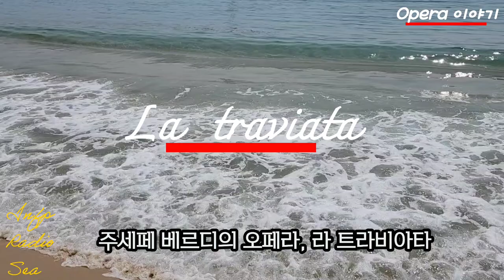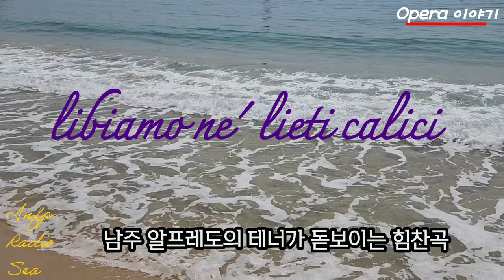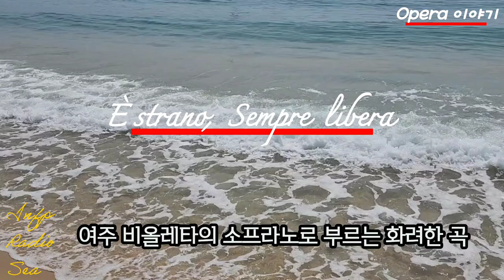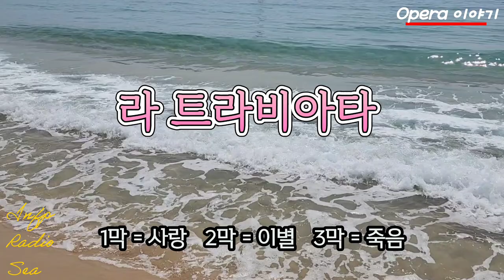예술이 좋다 2. 베르디 라 트라비아타 오페라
오페라 이야기 2 | 인프피라디오씨 156회

오늘은 [오페라 이야기] 시리즈 입니다.
두 번째로 베르디의 오페라 라 트라비아타입니다.
쉽고 재미있게 들려드리는 오페라 클래식 이야기.